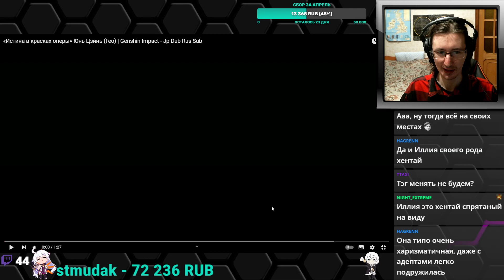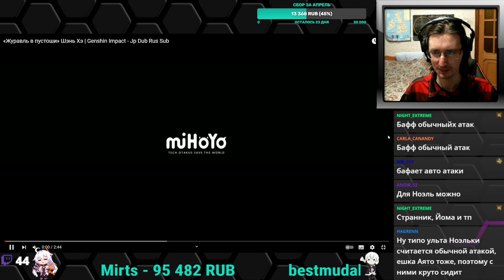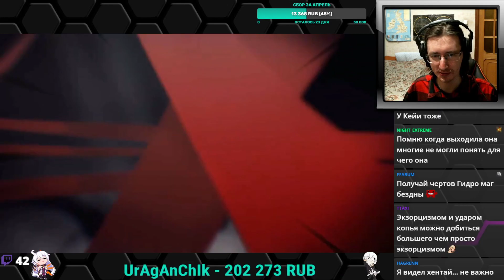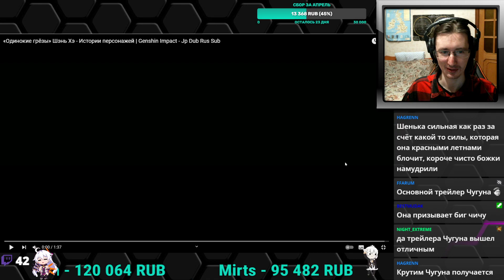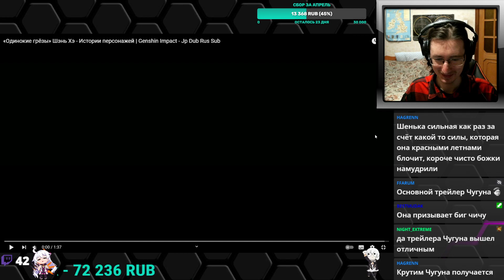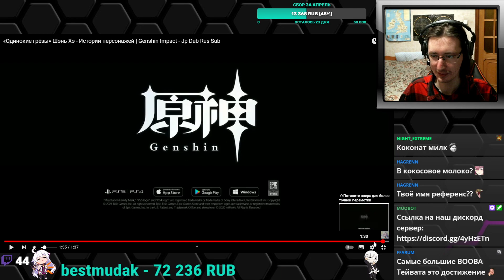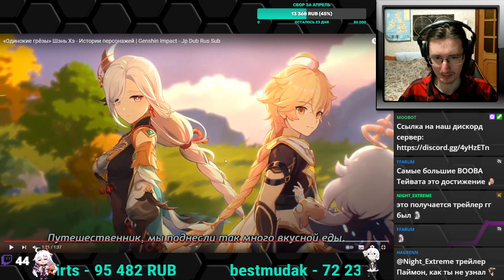РЕАКЦИЯ - Ролики по Геншину - Яо Яо, Юнь Цзинь и Шень Хэ (2)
Смотрим ролики по Genshin Impact.